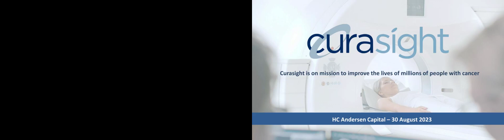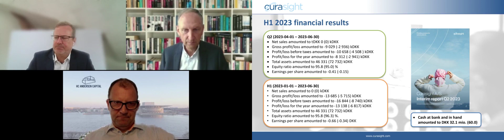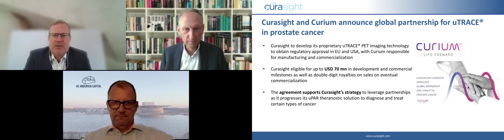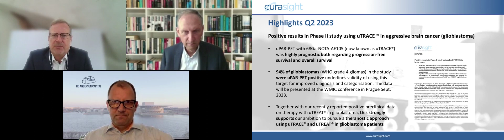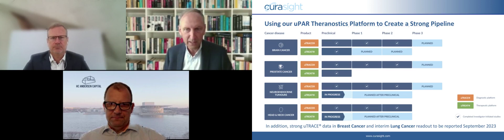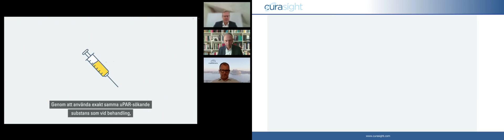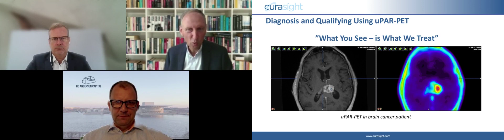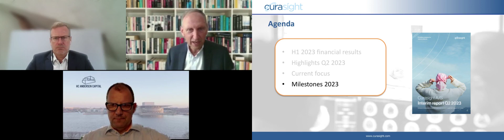Curasight - Præsentation af Q2 2023 - 30.08.2023